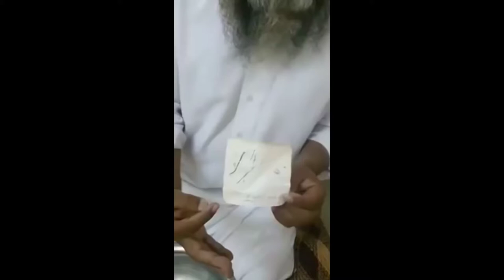السحر الاسود اخطر انواع السحر اسمع صوت الجن يتكلم مع الشيخ واصوات العائلة الجن يجبرهم على الهرب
السحر الاسود اخطر انواع السحر اسمع صوت الجن يتكلم مع الشيخ واصوات افراد العائلة الجن يجبرهم على الهرب اثناء ابطال الشيخ للسحر اصوات مرعبة من المراءة والجن يجعلها تتوسل الى الشيخ ليوقف عن اخراج الجن من جسدها والحالة الثانية عائلة بالكامل مسحورين وايض اثناء ابطال السحر صوت صراخ من جميع الافراد ومحاولة الهروب من الشيخ